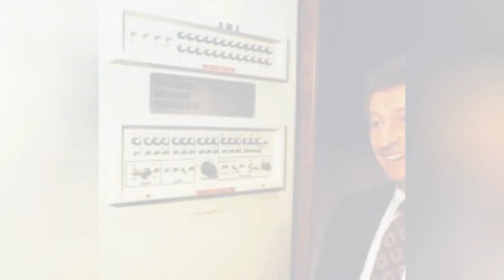Who Is The Most Famous Leonard In The World? ✅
How many celebrities named Leonard can you think of? The famous Leonards below have many different professions, including notable actors named Leonard, famous athletes named Leonard, and even musicians named Leonard.
Leonard Nimoy is certainly one of the most famous Leonards on this list. One of the actors named Leonard, he is best known for playing Spock in the Star Trek franchise. Following his death in 2015, an asteroid was named after him.
Another of the famous people with the first name Leonard is Leonard Cohen. He is a singer-songwriter and member of the Rock and Roll Hall of Fame. His song Hallelujah has been covered over 70 times.
Did we forget one of your favorite famous people named Leonard? Just add them to the list!
...more
0:00 - Intro
0:00:08 - Leonard Gillman
0:00:22 - Leonard Kelly-Young
0:00:29 - Leonard Mudie
0:00:36 - Leonard L. Berry
0:00:49 - Leonard Susskind
0:00:56 - Leonard Retel Helmrich
0:01:06 - Leonard Woolley
0:01:21 - Leonard Farbstein
0:01:39 - Leonard Weisgard
0:01:54 - Leonard Jackson
0:02:04 - Leonard Carey
0:02:18 - Leonard Williams
0:02:29 - Leonard Warren
0:02:45 - Leonard Fenton
0:02:57 - Leonard Hoffmann, Baron Hoffmann
0:03:14 - Leonard Padilla
0:03:21 - Leonard Stone
0:03:37 - Leonard Sharrow
0:03:44 - Leonard Borwick
0:03:51 - Leonard Sachs
0:04:07 - Leonard Slatkin
0:04:14 - Leonard Brody
0:04:21 - Leonard Coleman
0:04:30 - Leonard Thompson
0:04:43 - Leonard L. Thomas
0:04:51 - Leonard Woodcock
0:04:58 - Leonard Rose
0:05:05 - Leonard Bloomfield
0:05:15 - Leonard Baskin
0:05:31 - Leonard Borisoff
0:05:47 - Leonard Adleman
0:05:58 - Leonard Fraser
0:06:05 - Leonard F. Chapman, Jr.
0:06:13 - Leonard Smith
0:06:25 - Leonard Wilcox
0:06:43 - Leonard Herzenberg
0:06:59 - Leonard Davis
0:07:11 - Leonard Dembo
0:07:18 - Leonard Wood
0:07:36 - Leonard Pennario
0:07:52 - Leonard Whiting
0:08:04 - Leonard Cheshire
0:08:20 - Leonard Patrick
0:08:27 - Leonard Dick
0:08:37 - Leonard Pope
0:08:49 - Leonard Garcia
0:08:56 - Leonard Peltier
0:09:09 - Leonard Lipton
0:09:21 - Leonard Woolf
0:09:37 - Leonard Boswell
0:09:50 - Leonard Marshall
0:10:20 - Leonard Little
0:10:32 - Leonard Kleinrock
0:10:42 - Leonard Hamilton
0:10:55 - Leonard Greene
0:11:09 - Leonard Roberts